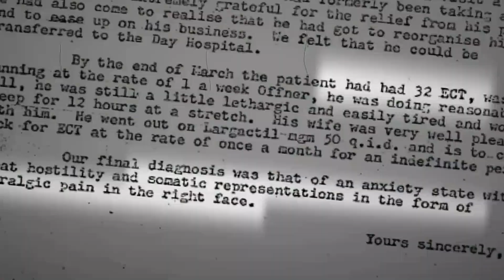J Double U - Conspiracy Theory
A new song from the upcoming album 'Beyond the Spectrum'.

Written by T de Jong, J Wessels arrangement by; J Wessels.

played, programmed, produced and edit by; J Wessels.

Video written, directed and edit by J Wessels.

This video may shock some viewers.